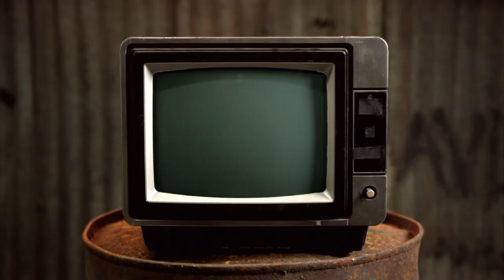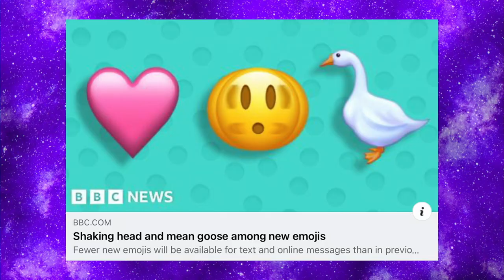Sex Room Or Beach Hut? - Chewing The Cud - S03E30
This week we look at a new show that's showing people how to build their prefect sex room, how engineers are improving food and in Thats Science That Is its all about the pressure.